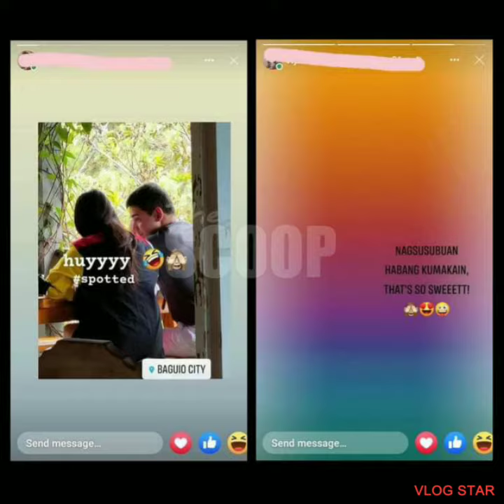Yen Santos ba ang Third Party sa hiwalayang Paolo contis at LJ Reyes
FlashbackFriday YenSantos message back then to the "other woman"

“May kanya-kanya siguro silang dahilan kung bakit sila pumapasok sa ganyang sitwasyon pero sana bago nila isipin na pumasok sa ganyang sitwasyon, siguro isipin muna nila ‘yung consequences na pwedeng mangyari kapag pumasok sila sa maling relasyon na pwede talaga nilang pagsisihan hanggang huli. May mga bagay na sa una lang masaya, nakukuha mo ‘yung gusto mo, pero ang totoo niyan, ano ka ba talaga sa buhay ng taong pinasukan mo? Pwedeng sa bandang huli talagang ibabasura ka lang pala niya pero andyan may taong nagmamahal, may tao talagang nagmamahal para sa’yo na tanggap ka kung ano ka." She said.

Photo by: Yen Santos (Facebook)

Reminder this Video is not a Copyright